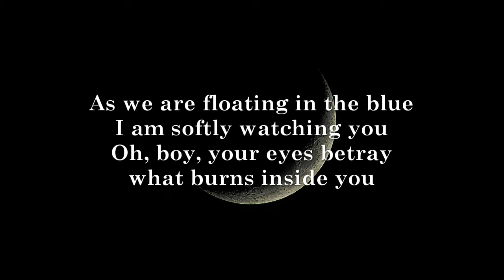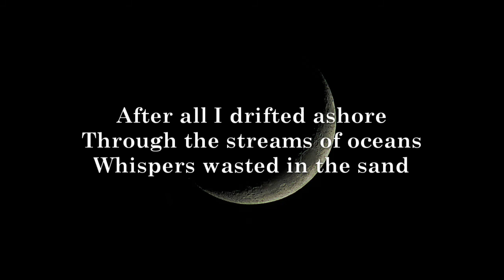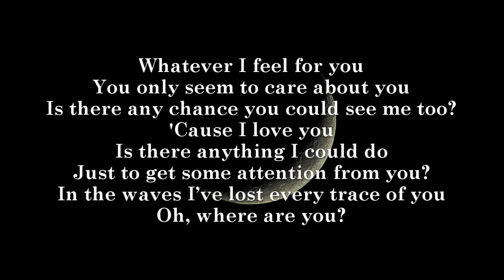I LOVE YOU - Woodkid | Lyrics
ARTISTA: Woodkid